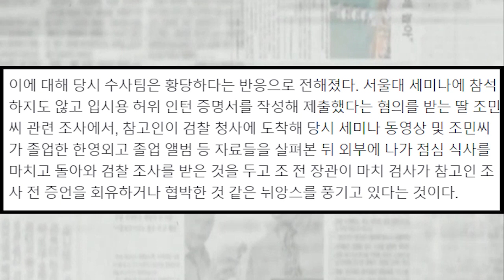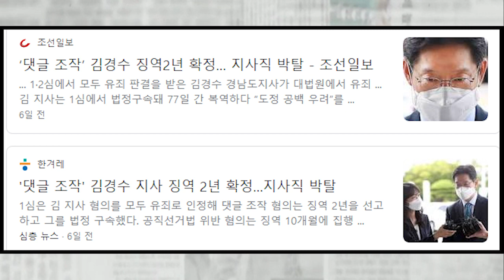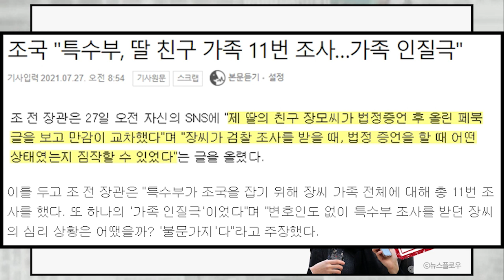조국이 또...딸 친구 진술 번복 나오자.."특수부가 딸 친구 가족 인질극" 주장...법조계 황당....